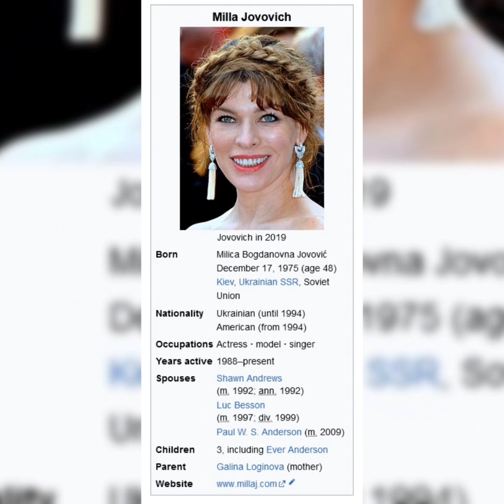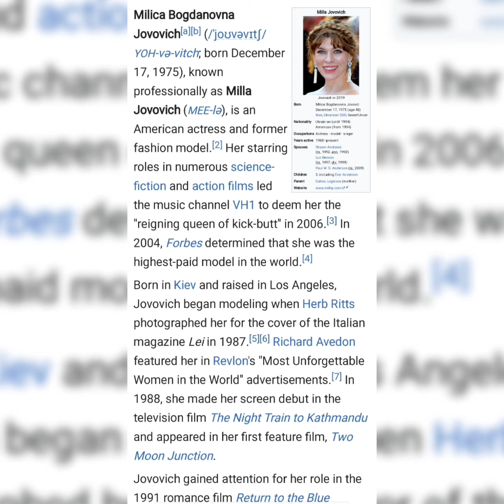Milla Jovovich is a Beautiful Actress and Fashion Model in the Cinema of U.S Beautiful Pics of Milla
Milla Jovovich
Jovovich in 2019
Born Milica Bogdanovna Jovović

December 17, 1975 (age 48)
Kiev, Ukrainian SSR, Soviet Union
Nationality

    Ukrainian (until 1994)
    American (from 1994)

Occupations

    Actressmodelsinger

Spouses

    Shawn Andrews

    (m. 1992; ann. 1992)
    Luc Besson

    (m. 2009)

Children 3, including Ever Anderson
Parent

    Galina Loginova (mother)

Edit this at Wikidata

Milica Bogdanovna Jovovich[a][b] (/ˈjoʊvəvɪtʃ/ YOH-və-vitch; born December 17, 1975), known professionally as Milla Jovovich (MEE-lə), is an American actress and former fashion model.[2] Her starring roles in numerous science-fiction and action films led the music channel VH1 to deem her the "reigning queen of kick-butt" in 2006.[3] In 2004, Forbes determined that she was the highest-paid model in the world.[4]

Born in Kiev and raised in Los Angeles, Jovovich began modeling when Herb Ritts photographed her for the cover of the Italian magazine Lei in 1987.[5][6] Richard Avedon featured her in Revlon's "Most Unforgettable Women in the World" advertisements.[7] In 1988, she made her screen debut in the television film The Night Train to Kathmandu and appeared in her first feature film, Two Moon Junction.

Jovovich gained attention for her role in the 1991 romance film Return to the Blue Lagoon.[8] She was considered to have a breakthrough with her role in the 1997 French science-fiction action film The Fifth Element, written and directed by Luc Besson. Jovovich and Besson married that year but soon divorced. She starred as Joan of Arc in Besson's The Messenger: The Story of Joan of Arc (1999). From 2002 to 2016, she portrayed Alice in the action horror film franchise Resident Evil,[9] which became the highest-grossing film series to be based on video games.[10]

Jovovich released her debut album, The Divine Comedy, in 1994, and a follow-up, The People Tree Sessions, in 1998. She continues to release demos for other songs on her official website and frequently contributes to film soundtracks. In 2003, she co-created the clothing line Jovovich–Hawk—which ran until 2008—with model Carmen Hawk.

Milica Bogdanovna Jovovich was born on December 17, 1975, in Kiev in what was then the Ukrainian Soviet Socialist Republic,[11] the daughter of Galina (née Loginova), a Russian actress, and Bogdan Jovović, a Serbian doctor.[12][13] Her maternal ancestors were from Tula.[14] She spent most of her early childhood in Moscow, her mother's native city.[15] Jovovich has stated that she was born in Ukraine "pretty much by accident",[16] while she has no memories of her early years there.[17] However, Jovovich "remembers a lot" about her life in Russia.[15]

In 1980, she immigrated with her family to London and then Sacramento, California[18] before settling in Los Angeles seven months later. Jovovich's parents divorced soon after their arrival. In 1988, her father had a relationship with an Argentine woman, with whom he had a son.[19][20] Due to her parents' divorce years before, Jovovich saw little of her half brother.[21]

In Los Angeles, her mother tried to get acting jobs but found little success because of language barriers, and eventually resorted to cleaning houses to earn money. Both of Jovovich's parents served as cooks and housekeepers for director Brian De Palma.[22] Her father was convicted and imprisoned for participating in the largest health-insurance fraud ever investigated. He was given a 20-year sentence in 1994[23][24] but was released in 1999.[25] Jovovich has stated, "Prison was good for him. He's become a much better person. It gave him a chance to stop and think."[26]

She attended public schools in Los Angeles, becoming fluent in English in three months.[27] She was teased by classmates for coming from the Soviet Union. Jovovich has stated, "I was called a commie and a Russian spy. I was [never] accepted into the crowd."[28] At age 12, she left seventh grade to focus on modeling, which she had started at age nine.[29] According to Jovovich, she was rebellious during her early teens, engaging in drug use, shopping-mall vandalism, and credit-card fraud.[26] She became a naturalized U.S. citizen in 1994.[30]
Career
Early roles and hiatus (1985–1996)

Jovovich's mother had "raised her to be a movie star."[26] In 1985, Loginova enrolled Jovovich at the age of ten in acting classes, and when her acting jobs picked up, she started attending school for young actors rather than regular school.[18][31][32] In 1988, Jovovich appeared in her debut professional film role as Samantha Delongpre in the romantic thriller Two Moon Junction. Later that year, she appeared in the made-for-television film as Lily McLeod in The Night Train to Kathmandu. She had several roles in television series, including Paradise (1988), Married... with Children (1989), and Parker Lewis